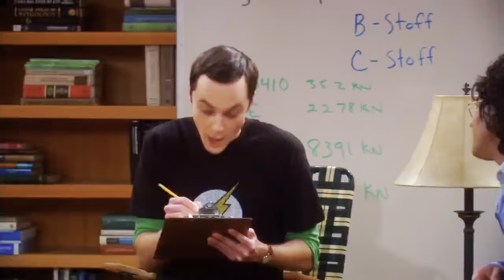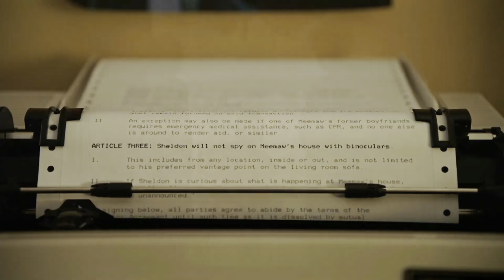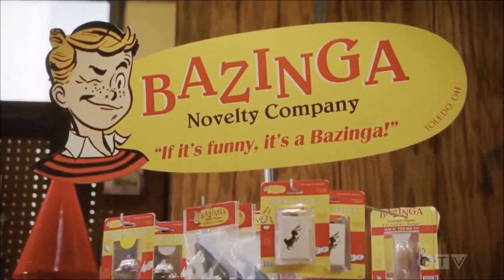Vezes que YOUNG SHELDON explicou THE BIG BANG THEORY!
Eu vou te contar 10 momentos que Young Sheldon explicou acontecimentos de The Big Bang Theory! Eu sou apaixonado por esses dois sitcoms que são a personificação da nerdice!

Você conheçe a origem do Bazinga? Não? Então cola pra cá que eu vou te contar tudo sobre a referência dessas duas séries!

🎥 *Onde Assistir:*
- The Big Bang Theory: Max
- Young Sheldon: Netflix

⚖️ *Direitos:*
O canal Cenas e Capítulos deixa claro que todas as imagens e trechos de vídeos são de propriedade da MAX e THE BIG BANG THEORY e seus respectivos produtores, a intenção do canal é apenas divulgar, indicar e promover a série.

📖 *Capítulos:*
00:00 - Introdução
00:50 - Resumo
13:07 - Finalização